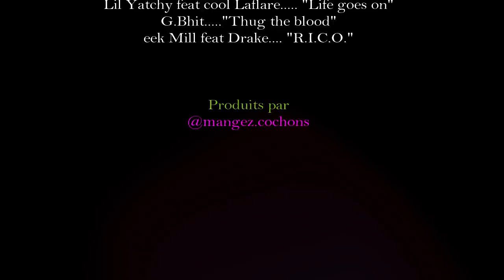Idée recette - Falafel aux Noix de Cajou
Nous ne savons pas pour vous, mais , il y a des mots qui nous mettent instantanément l'eau à la bouche... Le mot falafel par exemple...Nous en sommes complètement accros! Pour preuve , voici la deuxième recette que nous vous proposons. Une Idée dégustation : Servez ces falafels avec une salade verte et un peu de sauce à la menthe ou un pain pita ou tout autre pain à sandwich, entre 2 feuilles de salade, quelques rondelles de tomates, un peu de sauce à la menthe et tout ce qui vous fera plaisir ;)
Bonus : Sauce à la menthe
1yaourt (végétal )
jus d'1/2 citron
1 gousse d'ail
1 échalote
menthe, persil hâchés
sel, poivre
Mélanger tous les ingrédients.